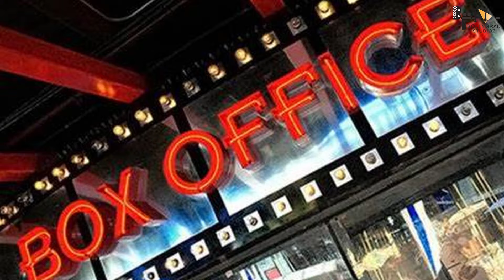Singham Again | 41 Interesting Facts| Ranveer Singh | Deepika |Ajay Devgn | Arjun K | Rohit Shetty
Singham Again: 250 करोड़ के बजट में बन रही फिल्म ने रिलीज से 31 दिन पहले बनाए 200 करोड़ 😍😍

Singham Again: रोहित शेट्टी की ‘सिंघम अगेन’ एक बार फिर एक्शन और धमाल का पिटारा लेकर आ रही है. इस बार रोहित शेट्टी ने कुछ बड़ा प्लान किया है और फिल्म में जबरदस्त स्टार्स की एंट्री करवाई है. लेकिन सबसे मजेदार बात ये है कि फिल्म ने बॉक्स ऑफिस पर दस्तक देने से पहले ही अपने बजट का 80% रिकवर कर लिया है. हां, सही सुना, फिल्म की नॉन-थिएट्रिकल डील (डिजिटल, सैटेलाइट, म्यूजिक राइट्स) के जरिए ये बड़ा कमाल हुआ है

Also Starring : Ajay Devgn, Ranveer Singh, Deepika Padukone, Arjun Kapoor and Salman Khan

Screenplay by Yunus Sajawal
Abhijeet Khuman
Kshitij Patwardhan
Sandeep Saket
Anusha Nandakumar
Dialogue by Milap Zaveri
Shantanu Srivastava
Story by Rohit Shetty
Produced by Rohit Shetty
Ajay Devgn
Jyoti Deshpande
Starring
Ajay Devgn
Kareena Kapoor Khan
Akshay Kumar
Ranveer Singh
Deepika Padukone
Tiger Shroff
Arjun Kapoor
Jackie Shroff
Cinematography Girish Kant
Raza Mehta
Edited by Bunty Nagi
Production
companies
Reliance Entertainment
Jio Studios
Rohit Shetty Picturez
Devgn Films
Cinergy
Distributed by Reliance Entertainment
Release date
15 August 2024
Country India
Language Hindi

singham again ajay devgn
ajay devgn singham again
ajay devgan singham af somali
singham returns ending scene
singham ajay devgan
new singham movie
singham opening song
singham 3 salman khan
singham returns amazon prime
ajay devgan singham movie

GD -Akash

ANCHOR-Shreya
WRITER-Trupti
EDITOR-Siddharth

By Sarika